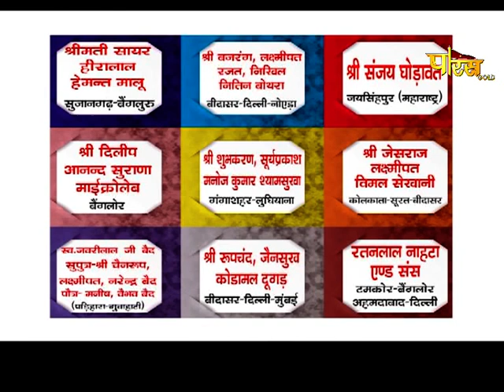आचार्य श्री महाप्रज्ञ जी | अमृतवाणी | Acharya Shree Mahapragya | Amrit Vani | Date:- 29/06/21